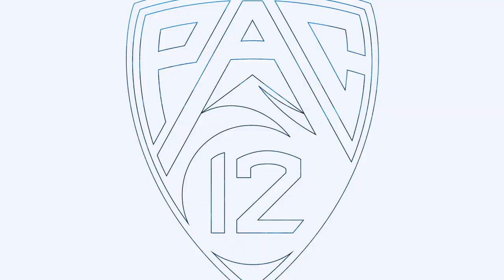Colorado vs. Oregon Highlights | 2022 Pac-12 Men's Basketball Tournament | Quarterfinals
No. 4-seed Colorado has earned a date with No. 1-seed Arizona in the 2022 Pac-12 Men's Basketball quarterfinals after the Buffs took down Oregon 80-69 in the semifinals on Thursday, March 10th in Las Vegas. Evan Battey (19 points, 12 rebounds) and Jabari Walker (18 points, 16 rebounds) both recorded double-doubles in the victory. Quincey Guerrier scored a game-high 25 points and added 13 rebounds in the losing effort. The Buffs and Wildcats tipoff Friday (Mar. 11) at 6 p.m. PT/ 7 p.m. MT on Pac-12 Network.